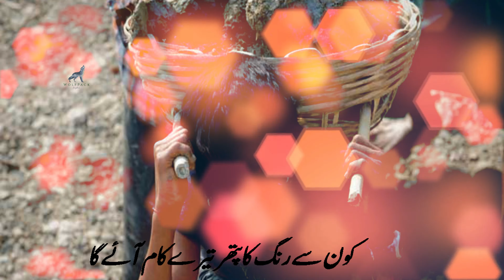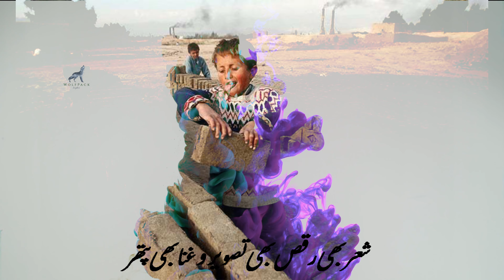Rait Se But Na Bana Aye Mere Ache Fankaar احمد ندیم قاسمی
مقننہ عدلیہ انتظامیہ
Society Can Never Function Under An Automated System. We are left alone as an economic and political ally. National integrity is always in the hands of institutions. If the territory is attacked, it can be fully defended. But when institutions weaken, internal threats lead to the destruction of nations. Has the spirit of evil become so strong that our conscience feels heavy when we make decisions? We can never make evil a law .Country and law is the first priority
خودکار نظام کے تحت معاشرہ کبھی کام نہیں کر سکتا۔ ہم معاشی اور سیاسی اتحادی کے طور پر تنہا رہ گئے ہیں۔ ملکی سالمیت ہمیشہ اداروں کے ہاتھ میں ہوتی ہے، اگر سرزمین پر حملہ ہوتا ہے تو اس کا بھرپور دفاع کیا جا سکتا ہے۔ لیکن جب ادارے کمزور ہوتے ہیں تو اندرونی خطرات جنم لیتے ہیں قوموں کی تباہی کے لیے۔ کیا برائی کا جذبہ اتنا مضبوط ہو گیا ہے کہ فیصلے کرتے وقت ہمارا ضمیر بھاری محسوس ہوتا ہے؟ ہم برائی کو کبھی قانون نہیں بنا سکتے۔ ملک اور قانون اولین ترجیح ہے۔
                                                              Wolfpack Inception
Poetry By
Ahmad Nadeem Qasmi
Pakistani poet
Ahmad Nadeem Qasmi born Ahmad Shah Awan was an Urdu language Pakistani poet, journalist, literary critic, dramatist and short story author. He wrote 50 books on topics such as poetry, fiction, criticism, journalism and art, and was a major figure in contemporary Urdu literature. Wikipedia
Born Ahmad Shah Awan
20 November 1916
Angah, Khushab District, British India
Died 10 July 2006 (aged 89)[1]
Lahore, Pakistan
Pen name Nadeem
Occupation Urdu poet, journalist, writer, scholar[1]
Nationality Pakistani
Citizenship Pakistan
Education Bachelor of Arts (BA) degree from the Punjab University, Lahore, Pakistan
Alma mater Govt. Sadiq Egerton College Bahawalpur
Genre Poetry, Afsana
Literary movement Progressive Writers Movement
A member of Progressive Writers' Association[1]
Notable awards Pride of Performance (1968)[2]
Sitara-i-Imtiaz (1980)[2]
Children Naheed Qasmi

Title: Journey in the New World
Artist: Twin Musicom
Genre: Classical
Mood: Sad